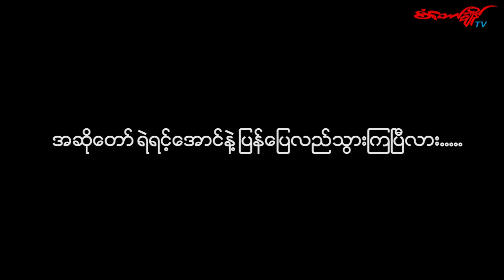ကလေးဆန်ပြီးလုပ်လိုက်မိတဲ့အပြုအမူကြောင့်စိတ်ပူခဲ့ကြတဲ့ ပရိသတ်ကြီးကိုတောင်းပန်လိုက်တဲ့ ဧငြိမ်းဖြူ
အဆိုတော်ရဲရင့်အောင်နဲ့ သရုပ်ဆောင်ဧငြိမ်းဖြူဟာ လူငယ်ပရိသတ်တွေအားကျနေရတဲ့ အတွဲတစ်တွဲ ပဲဖြစ်ပါတယ်။ သူတို့စုံတွဲဟာ လူငယ်သဘာဝ မကြာခဏစကားများလေ့ရှိပြီး စကားများတိုင်း လူမှုကွန်ရက် စာမျက်နှာပေါ်မှာ တင်လေ့ရှိပါတယ်။

မကြာသေးမီက ရဲရင့်အောင်နဲ့လမ်းခွဲလိုက်ပြီလို့ ဧငြိမ်းဖြူတင်လိုက်တဲ့စာအပေါ် ပရိသတ်တွေ စိုးရိမ်စိတ်များခဲ့တဲ့အပေါ် သရုပ်ဆောင်ဧငြိမ်းဖြူနဲ့တွေ့ဆုံခိုက် စံတော်ချိန်ကမေးမြန်းထားပါတယ်။

သတင်း - အဥ္ဇလီသင်း
ရိုက်ကူး - ကိုဖြိုးကြီး